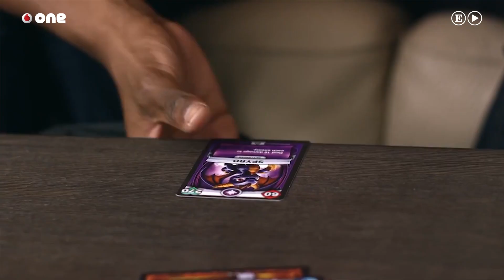Juguetes que cobran vida delante de tus ojos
Randy Newman supo atrapar con la canción que sirvió como tema principal de Toy Story (“Hay un amigo en mí”) ese lazo mágico de amistad, incomprensible para los adultos, que une a cualquier niño con su juguete preferido. Una emoción pura sólo equiparable, tal vez, a la entrega que acompaña al primer amor; aunque sin la (adorable) idiotez que a todos nos embriaga cuando nos enamoramos. Una muñeca de plástico, un animal de peluche o un robot metálico pueden ser para un niño el mejor confidente, un compinche de travesuras perfecto y hasta una buena excusa para negarse a conciliar el sueño. Por eso todo niño ha imaginado esa mágica posibilidad de que sus juguetes (sus amigos) hablen, caminen y, en definitiva, vivan como nosotros. Una humanización que es universal; de ahí, precisamente, el éxito de la película de Walt Disney y Píxar.

Paul Reiche, el fundador de Toys for Bob, comparte con John Lasseter, director de Toy Story, su capacidad para soñar como un niño. Capacidad a la que añade más de 30 años de experiencia como diseñador de videojuegos. El resultado de esta combinación fue “Skylanders”, que su creador describe como esa “fantasía que todos hemos tenido alguna vez de conseguir que nuestros juguetes cobren vida, y que gracias al poder de la tecnología hemos convertido en realidad”. Reiche se ha tomado siempre el juego muy en serio. Tanto que hizo de ello su modo de vida desde que comenzó a comercializar juegos de rol con su amigo de la infancia Erol Otus, quien terminaría convirtiéndose en uno de los artistas responsables de la exuberancia gráfica de “Dungeons and Dragons”, uno de los títulos míticos del género.

El concepto de toys-to-life que propone “Skylanders” no es nuevo. A finales de los noventa Microsoft lanzó los Actimate (entre los que se encontraban los Teletubbies), una serie de figuras capaces de interactuar con los episodios de series infantiles emitidas por televisión. La tecnología actual, sin embargo, permite ver aquellos experimentos como una ingenua puerta a la modernidad. “Skylanders”, la propuesta de Paul Reiche, va mucho más allá: las figuras del juego se conectan a las consolas o tablets a través de NFC (Near Field Communication) para convertirse en protagonistas del mismo y tienen su propia personalidad, que va evolucionando y queda registrada en el juguete para futuras partidas. La nueva entrega del videojuego permitirá, además, que el usuario diseñe sus propios personajes. Un paso más para que Buzz Lightyear haga realidad su promesa de acompañarnos “hasta el infinito y más allá”.